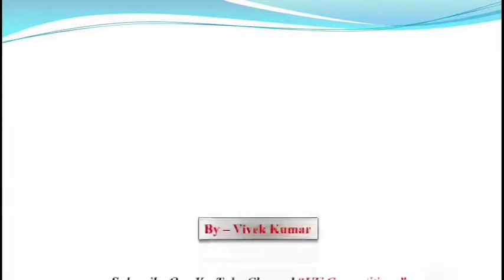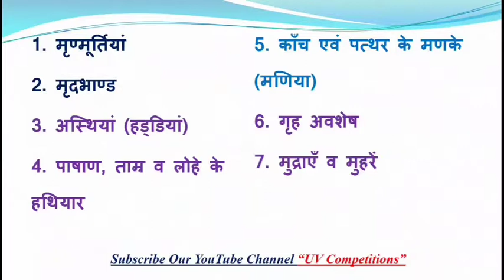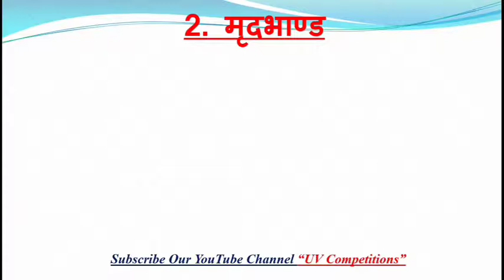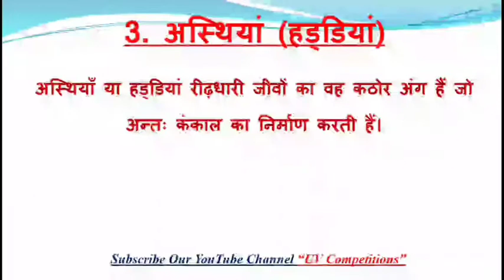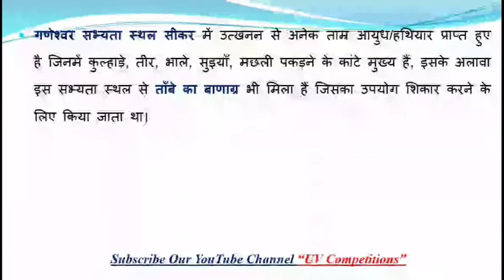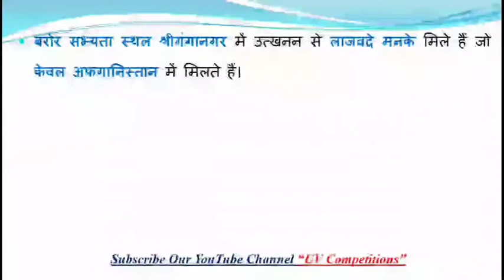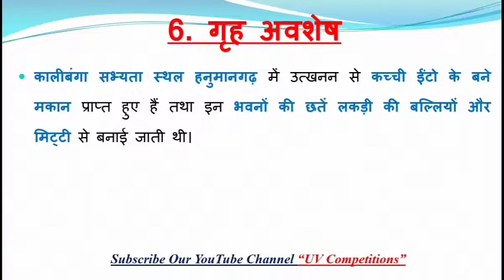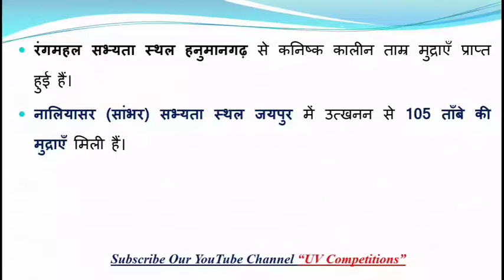Rajasthan Adhyayan - राजस्थान के इतिहास के महत्वपूर्ण पुरातात्विक स्त्रोत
राजस्थान इतिहास के प्रमुख पुरातात्विक स्रोत | Major sources of Rajasthan history by Vivek Kumar पढ़ेंगे.

साथियो, राजस्थान राज्य के इतिहास के महत्वपूर्ण पुरातात्विक स्त्रोतों में 7 सामग्रियों को शामिल किया गया हैं।

मेरे प्यारे साथियों में  Vivek Kumar, B Tech (Mechanical Engg), M Tech (Production and Industrial Engineering), Educator on Unacademy app and Mechanical Maintenance Engineer, आप सभी का "UV Competitions" YouTube चैनल में स्वागत करता हूँ।

पाठको के भविष्य को ध्यान में रखते हुए हमारे यूट्यूब चैनल UVCompetitions पर प्रतिदिन प्रतियोगी परीक्षाओं के लिए महत्वपूर्ण विषयों, टॉपिक्स एवं नये–नये पहलूओं पर वीडियो डाले जाते है, और आगे भी डाले जाते रहेंगे| हमारा प्रयास रहेगा कि सभी प्रतियोगी परीक्षाओं के लिए “UV Competitions” यूट्यूब चैनल मील का पत्थर साबित हो तो जुडे रहिए हमारे साथ एवं सीखते रहिए। आप सभी से मेरा निवेदन हैं कि Daily Current Affairs GK, Rajasthan GK औऱ Other Educational Updates के लिए हमारे यूट्यूब चैनल को Subscribe करना ना भूले, नये अपडेट की जानकारी के लिए बेल आइकन को दबाइयें।

साथियों आप जानते हैं की वर्तमान प्रतिस्पर्धी परीक्षा के लिए वर्तमान जीके (Current Affairs GK) सबसे महत्वपूर्ण विषय है।

इसलिए साथियों हमारे इस YouTube Channel पर आप राज्य (State), राष्ट्रीय (National), अंतरराष्ट्रीय (International) और वर्तमान घटनाओं के आधार पर दैनिक आधारों के सामयिकी प्रश्न और उत्तर (Current Affairs GK MCQs in Hindi) की तैयारी कर सकते और अध्ययन कर सकते हैं।

इसके साथ ही आप यहां पर राजस्थान सामान्य ज्ञान (राजस्थान का इतिहास, राजस्थान का भूगोल, राजस्थान की कला एवं संस्कृति, राजस्थान की अर्थव्यवस्था, राजस्थान की राजनैतिक एवं सामाजिक व्यवस्था) जो कि राजस्थान की सभी प्रतियोगिता परीक्षाओं के लिए महत्वपूर्ण हैं उसका अध्ययन कर सकते हैं।

1. Daily Current Affairs Updated Video at early Morning Important for UPSC, SSC, RRB Railways, Banks, NTPC Exams etc.

2. Rajasthan GK (History of Rajsthan, Geography of Rajastha, Art & Culture of Rajasthan, Rajasthan Administration, Economy of Rajasthan etc.) updated for RPSC RAS, 1st & 2nd Grade Teacher, REET, Patwar, Rajasthan Police and all Rajasthan State  Exams.

3. General Science for Important for UPSC, SSC, RRB Railways, Banks, N